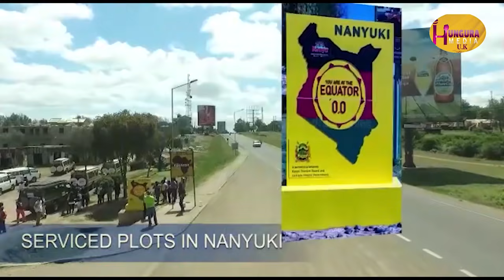I GOT PREGNANT IN PRIMARY SCHOOL,DROPPED OUT. MEN HAVE TAKEN ADVANTAGE OF ME.HELP TO GO BACK TO SCH